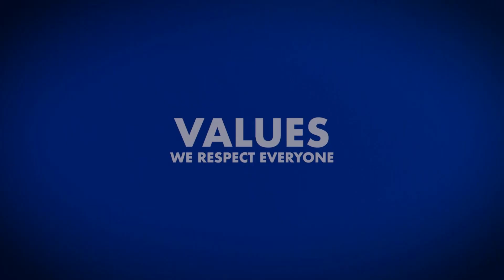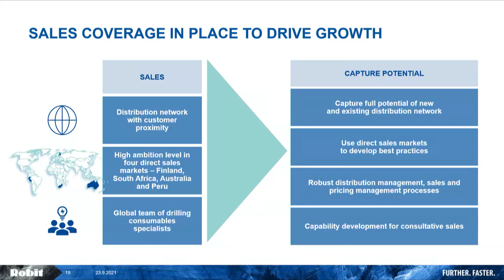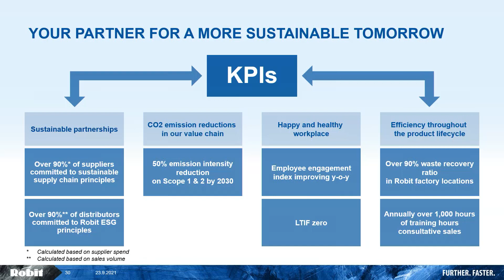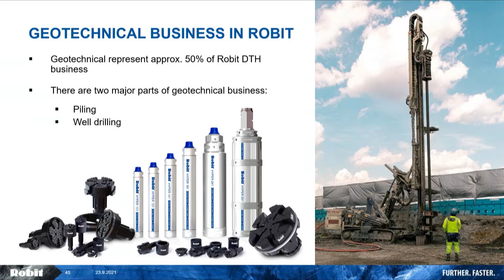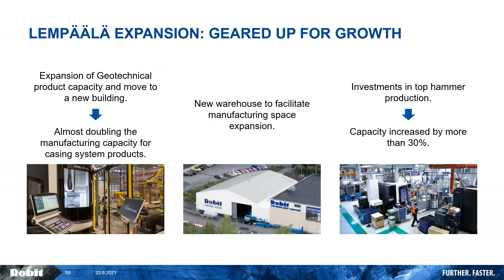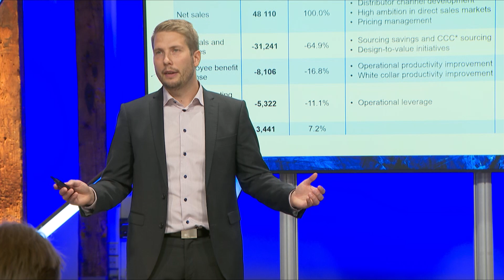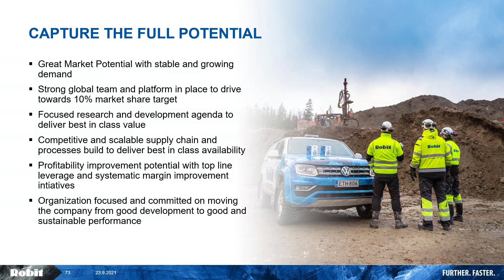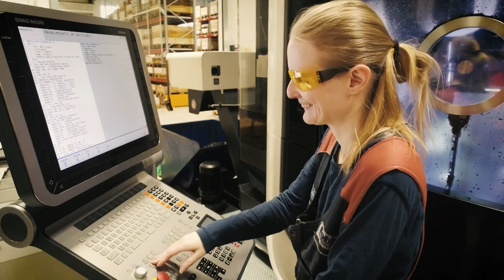Robit Plc - Capital Markets Day 2021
Robit Plc's Capital Markets Day 2021 was held on 23 September 2021.

The event was organized as a hybrid event both online and onsite. The live event venue was Wanha Satama, Helsinki.

Speakers and program

Strategy for sustainable growth, Tommi Lehtonen, Group CEO
ESG in practice, Arto Halonen, Group CFO
Partner for mining, George Apostolopoulos, VP Global Sales
Geotechnical business – solutions for urbanization, Ville Pohja, VP Geotechnical
Towards best-in-class service level, Arto Halonen, Group CFO
Plan in numbers, Arto Halonen, Group CFO
Way forward, Tommi Lehtonen, Group CEO
Q&A session